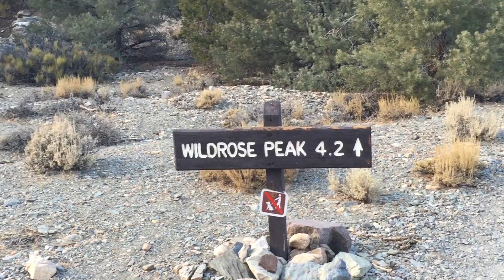End of trail to Wilsrose Peak